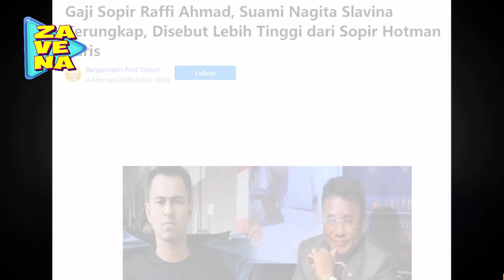Gaji Sopir Raffi Ahmad T3rungkap, Disebut Lebih Tinggi dari Sopir Hotman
RafiAhmad Nagita HotmanParis Terima kasih sudah berkunjung ke Channel Zavena, Portal gosip yang paling up to date.